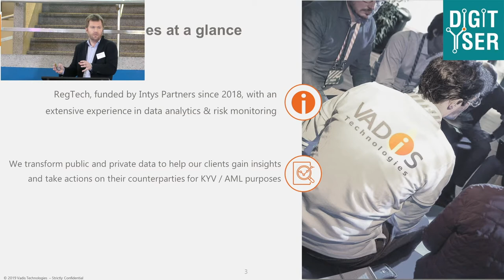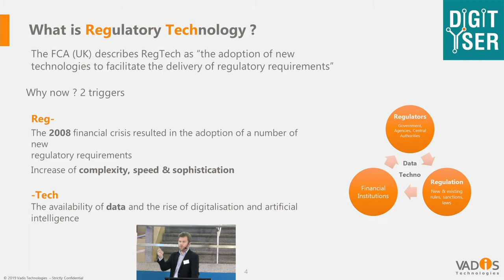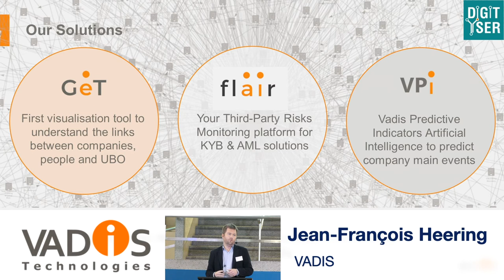Software Brussels - Presentation of Jean-François Heering of Vadis Technologies